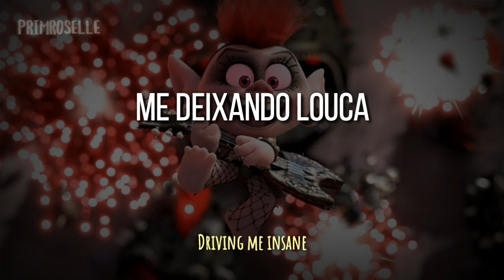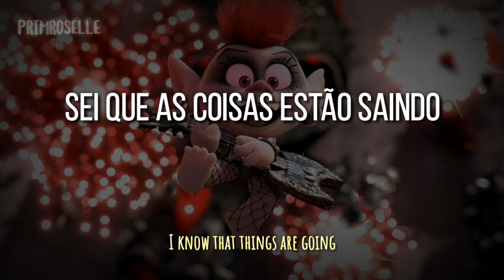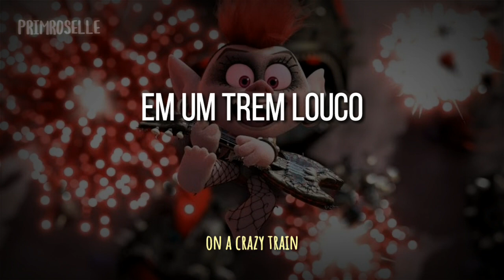Trolls 2 - Crazy Train (Tradução) | Rachel Bloom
Versão:  Rachel Bloom ( Voz Original da Rainha Barb dos Trolls do Rock )
Filme : Trolls 2 - DreamWorks